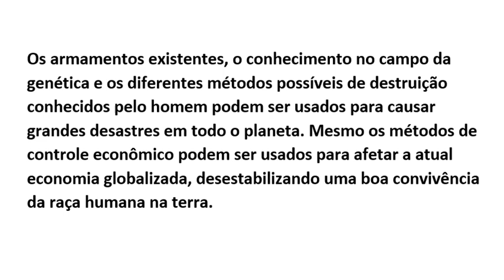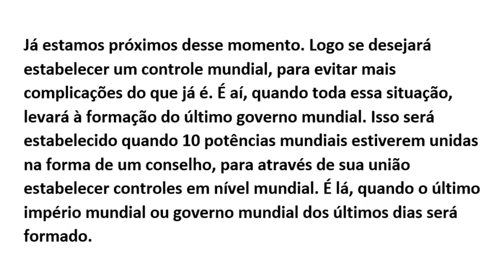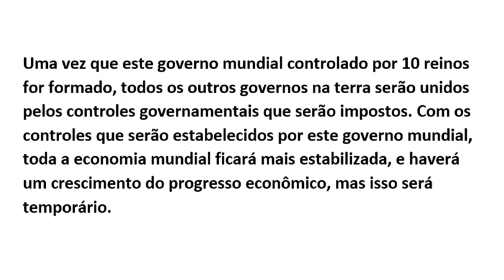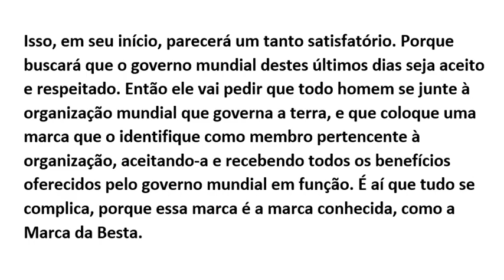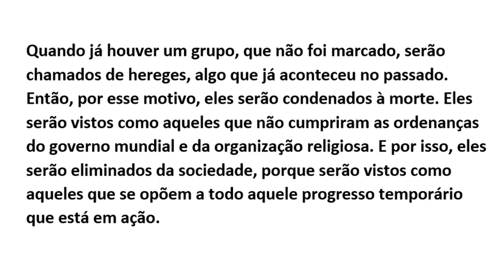O ÚLTIMO GOVERNO MUNDIAL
Preparado por Ruben Irizarry